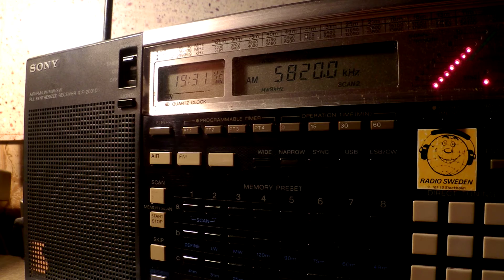27 01 2016 RTE Radio One in English to SoAf 1930 on 5820 Madagascar